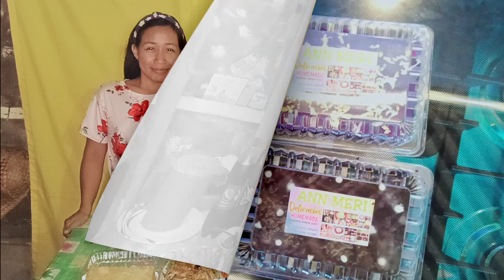LIGAO PARK CHRISTMAS LIGHTING : / JONHNEL DEINLA /